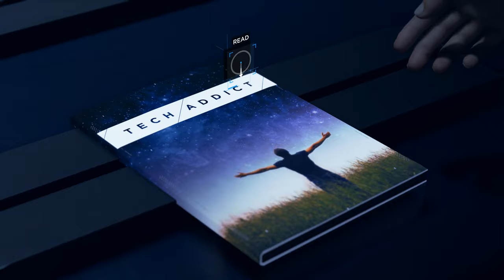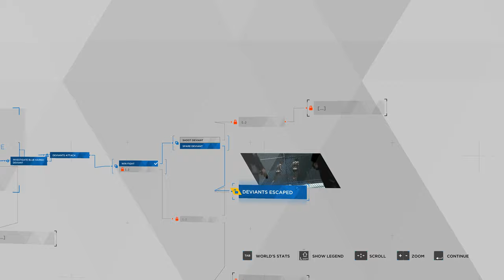Detroit: Become Human - Chapter 20: The Eden Club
Hank and Connor investigate an android related murder in a sex bot night club.